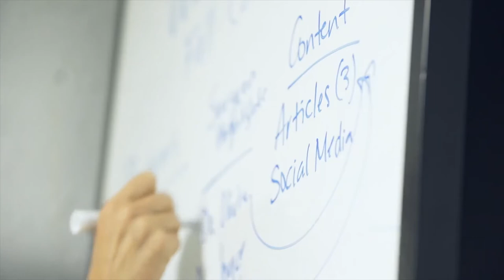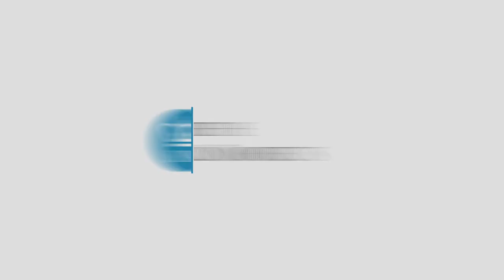Dean Merit E. Janow: The Changing Profile of Entrepreneurship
Dean Merit E. Janow on the changing profile of entrepreneurship.